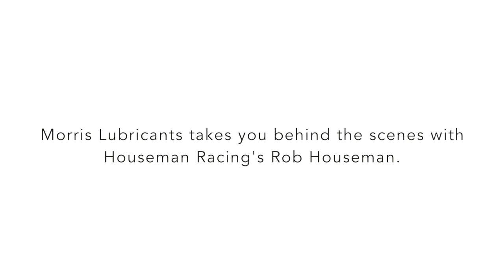Motoring on with Morris Lubricants and Rob Houseman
As part of Morris Lubricants' sponsorship of the Houseman Racing team, we bring you this quick-fire question and answer session with the brains behind the operation, team principle Rob Houseman.